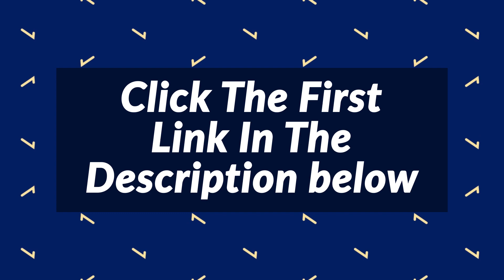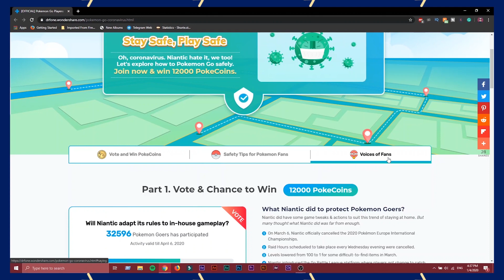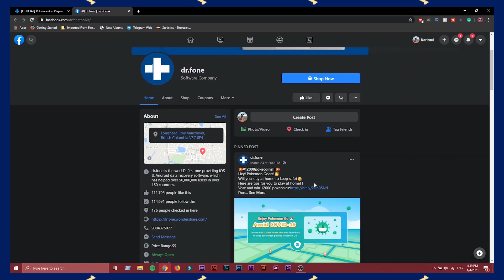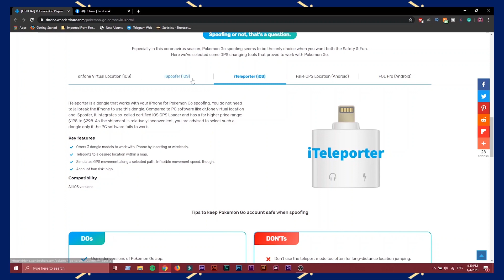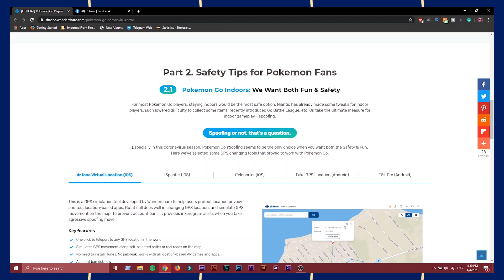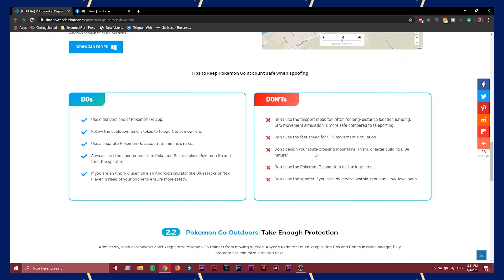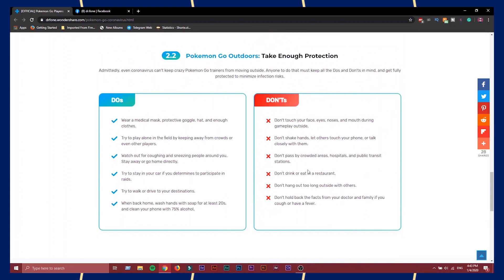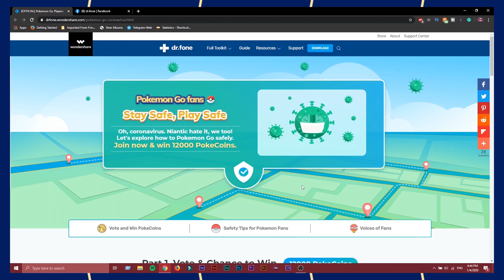Free Pokecoins and Pokemon Go Event!! | Stay Safe, Play Safe Wondershare Pokemon GO Event!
Click the link up here and join a pokemon go event organized by Wondershare who are famous for Dr. fone and Filmora video editing Softwares. They are offering 12000 Pokecoins in this event and all of these are free.

In this event you guys will get to earn 12000 free pokecoins. Also, you guys will get to learn how to play safely in this coronavirus outbreak. You guys will get to learn dos and don'ts of spoofing in pokemon go. Also, they showed a few methods there as well. you guys can voice out your opinion there as well.

This event will be open till the 6th of April, 2020. So do not waste time, go to the link-up there and stand a chance to win 12000 free pokecoins.

If this video was helpful to you, help me out as well by supporting me.

👉For pokemon go spoofing tutorials and other tips and tricks check out this playlist

👉Did you know pokemon go scanners exist in 2019?

👉Use VMOS and play pokemon go without root,

**THIS VIDEO IS ONLY FOR EDUCATION PURPOSE, I DO NOT ENCOURAGE THE PLAYERS TO SPOOF IN POKEMON GO. DO IT AT YOUR OWN RISK YOU MIGHT EVEN GET BANNED**